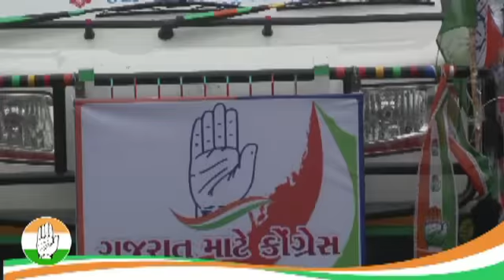Rahul hai hmaare saah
Rahul hai hamare sath song .